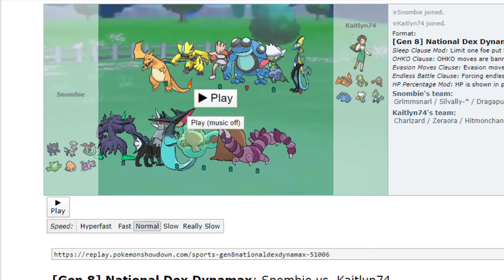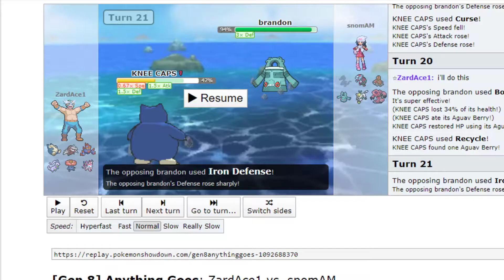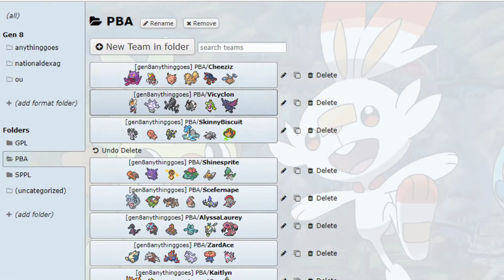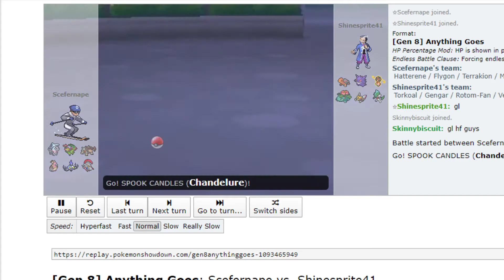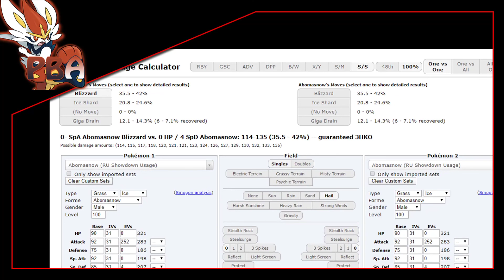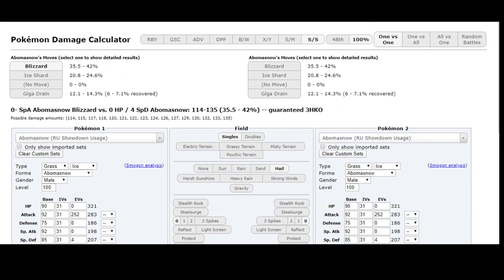PBA Draft League Season 1 Week 1 Battles